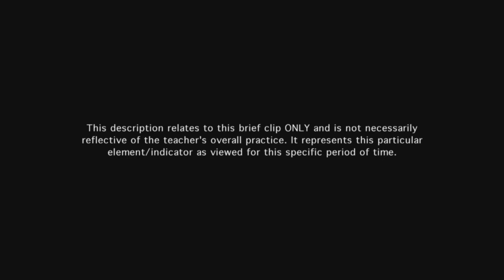Teacher provides feedback to students - Example 6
Teacher's feedback to the student is specific, timely and requires the student to explain his thinking.